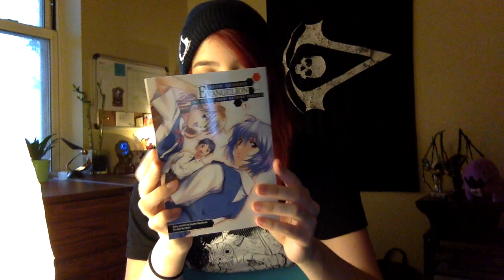Monika Lee talks a lot and opens May NerdBlock!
May 2015 NerdBlock unboxing!

I talked for like 2 minutes longer than I should've, but that's what happenin'!

Music: Catch 22 & Child's Play by Chipzel